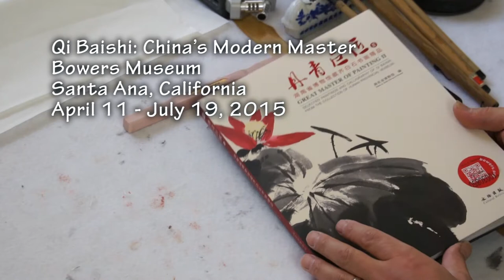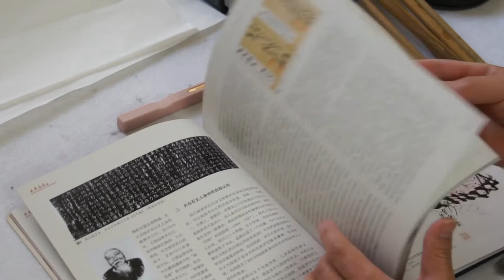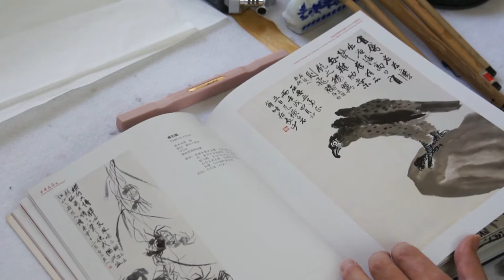Lesson 44 Intro Painting Qi Baishi Style Vines Grape and Morning Glory with Henry Li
Qi Baishi is widely regarded as the most well-known and influential Chinese modern artist in China. Please follow Henry's sumi sketch tour on Youtube to see a current exhibition of Qi Baishi's masterpieces at Bowers Museum. In this workshop Henry will show you how to paint Qi Baishi style grape vines and morning glory on 36"x13.5" rice paper strips.